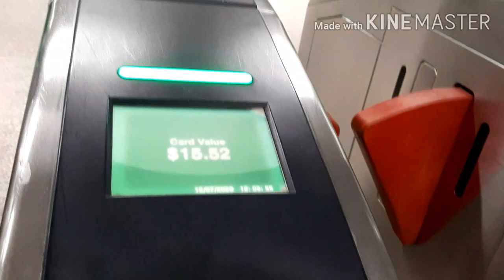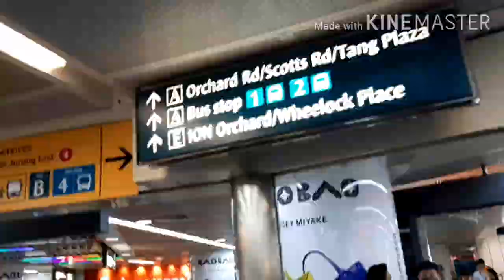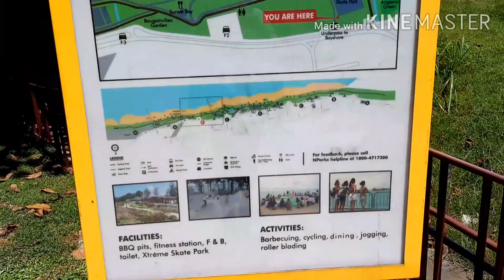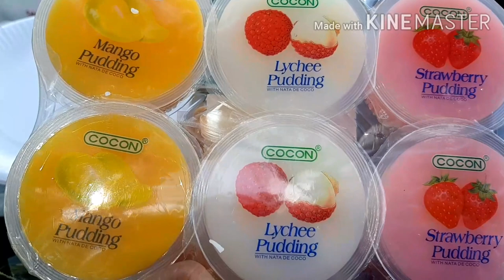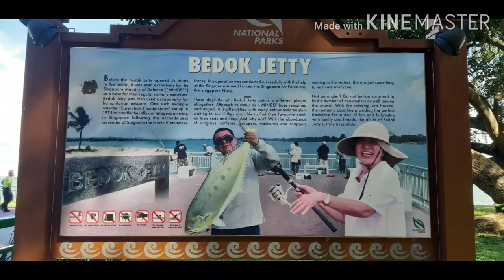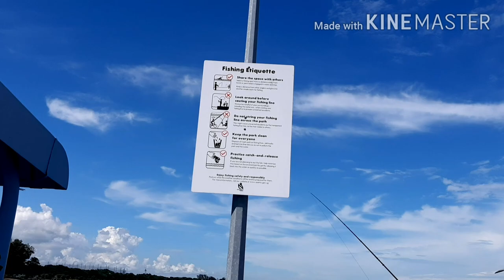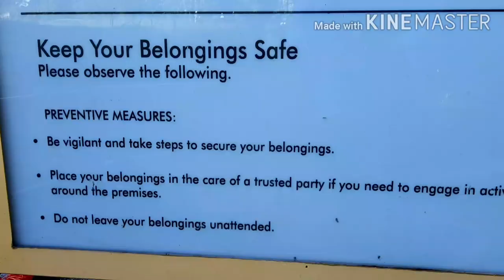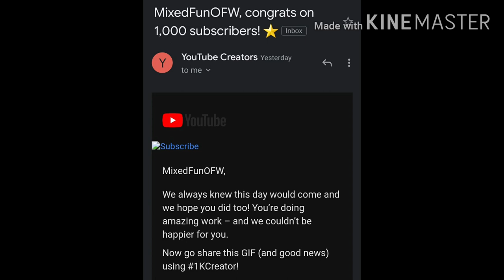East Coast Park BayFront/MixedFunOFW/Singapore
East Coast park park is beach encompassing Marina Parade Bedok  and Tampines, along the south east coast of Singapore.  This is a huge park that you can cycling, they have,  water ski park, Extreme skate park, Bedok Jetty, Barbecue bit you can cook your favourite barbecue meat, I really recommend this place for a family and friends bonding, it is very relaxing and is a free park.